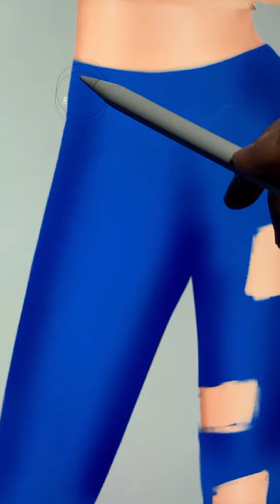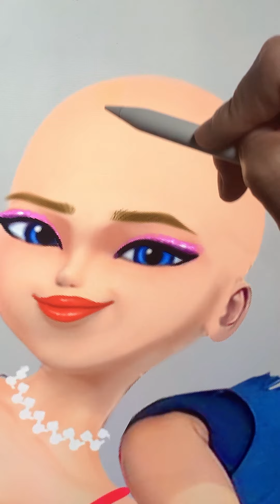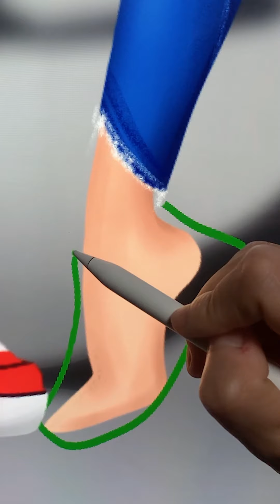Miraculous: Chloe Glow UP Complication II HEYTEAM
Miraculous: Chloe Glow UP Complication
Our channel synthesizes famous cartoon characters in the form of transformation, editing, painting, shaping,... We hope that you will have fun and comfortable moments when watching our videos.